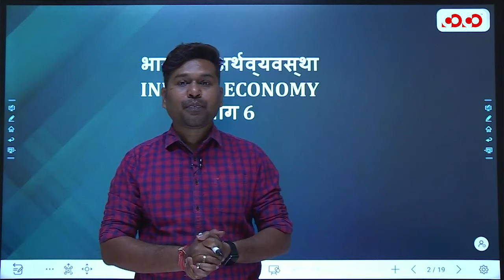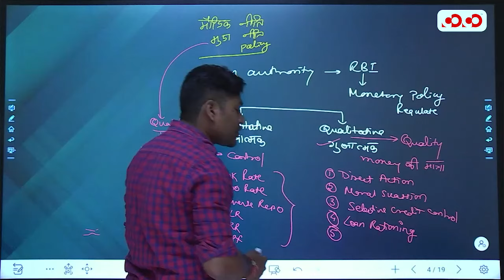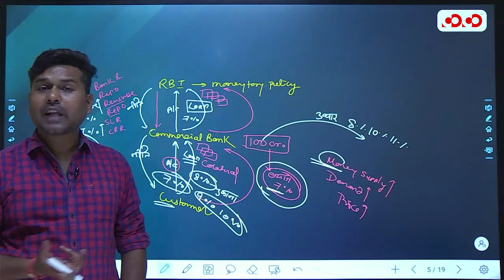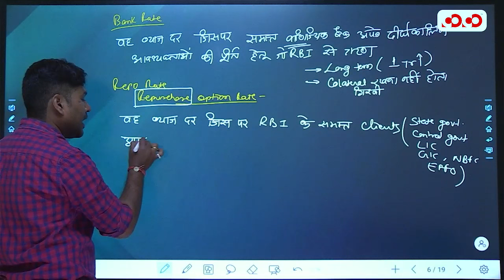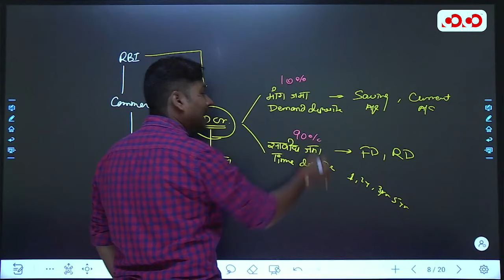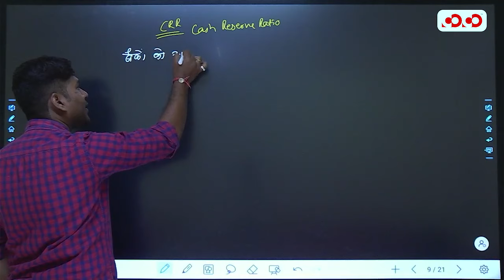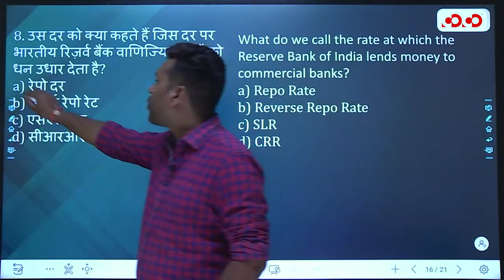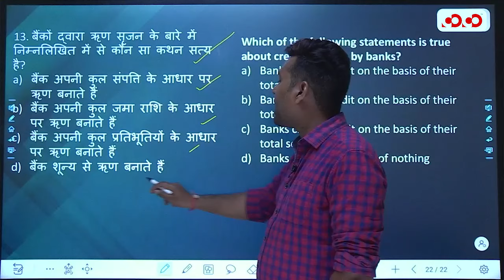Monetary Policy | मौद्रिक नीतियां | Indian Economy | Lec- 6 | TOP MCQ | Aniket Sir